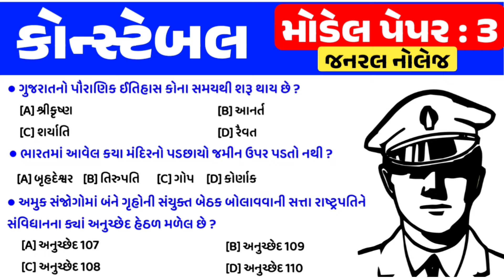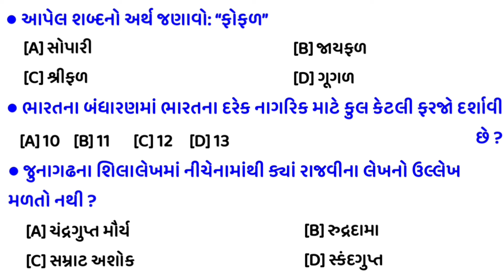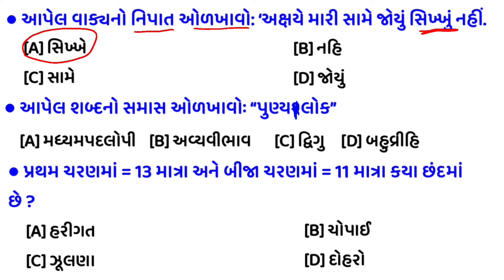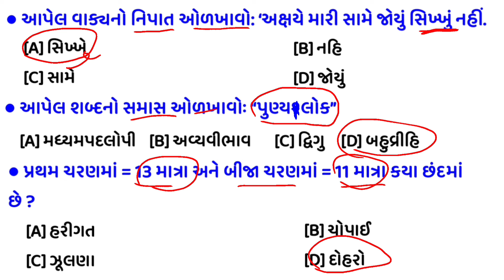Police constable exam preparation 2024 | Constable bharti 2024 gujarat | model paper 3 | gkguru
lrd bharti news 2024 gujarat
પોલીસ કોન્સ્ટેબલ ભરતી 2024
lrd bharti new update
કોન્સ્ટેબલ ની ભરતી 2024
police bharti new rr gujarat
gujarat constable bharati
constable exam preparation gujarat
Constable model paper 2024
police constable model paper 2024